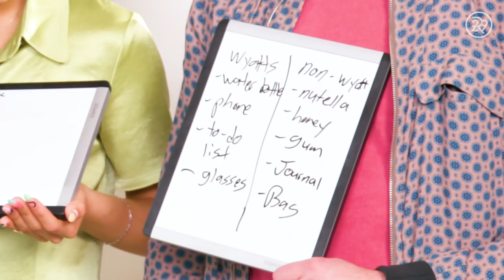What's In Netflix's The Cast Of I Am Not Okay With This' Bags| Spill It | Refinery29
On this episode of Spill It, the cast of I Am Not Okay With This spills whats in their bag. They try to guess which items belong to one of their cast members. Press play to see how they do.

ABOUT SERIES
Spill It is a series that takes “What’s In My Bag” to a whole new level, literally, as influencers pour out the contents of their bag, from a 10 foot high staircase. Our guests share the details of everything inside their bag with no holds barred! From designer labels to makeup, accessories and more, you never know what you’ll find inside someone’s purse!

ABOUT REFINERY29
Refinery29 is a modern woman's destination for how to live a stylish, well-rounded life.